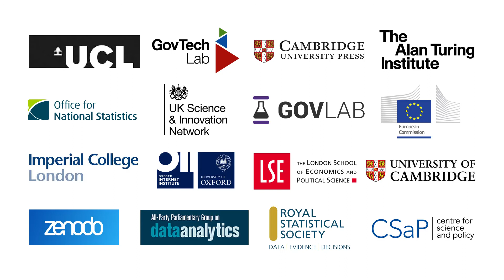Swee Leng Harris @ Data for Policy 2019 Conference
Swee Leng Harris (The Legal Foundation, UK) @ Data for Policy 2019